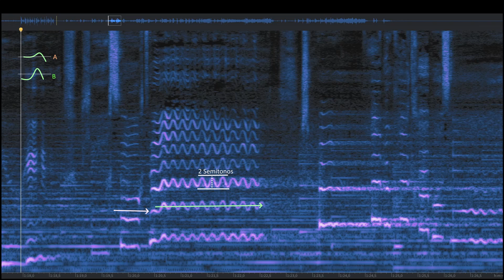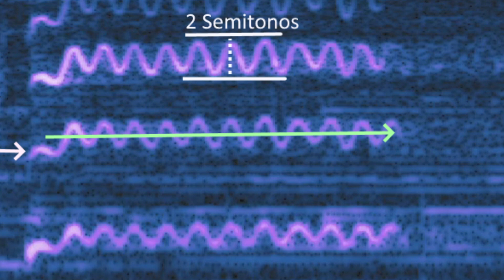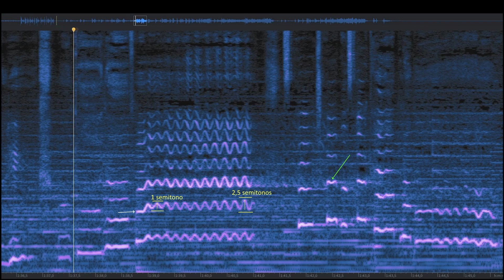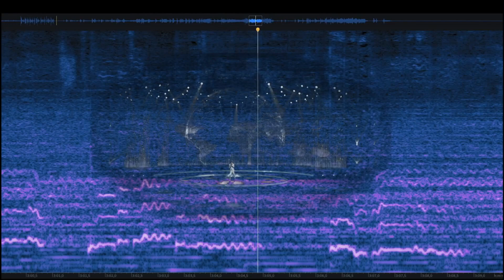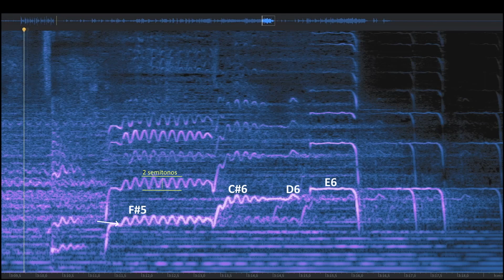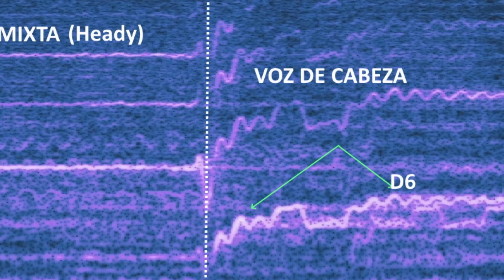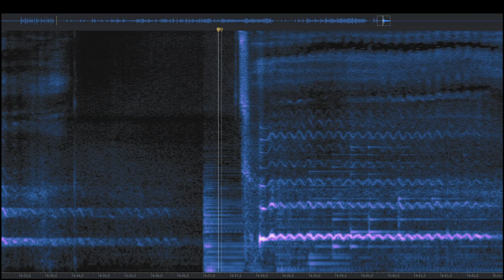Análisis Vocal - Dimash Kudaibergen - SOS. Método científico y espectral.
Análisis vocal con técnica clásica y método científico, usando la imagen del espectro sonoro.